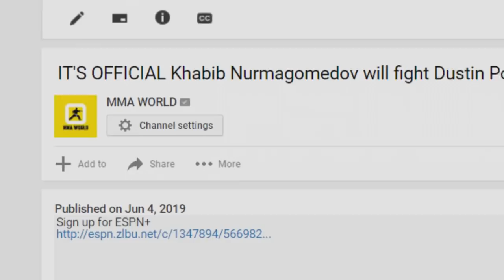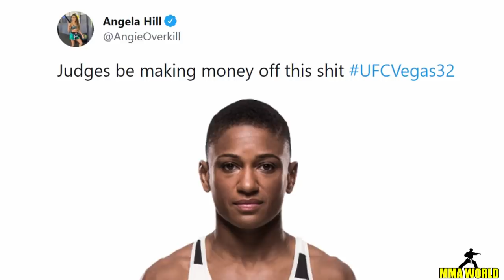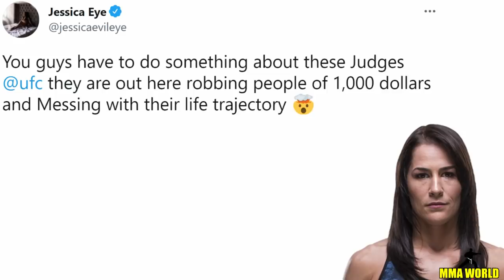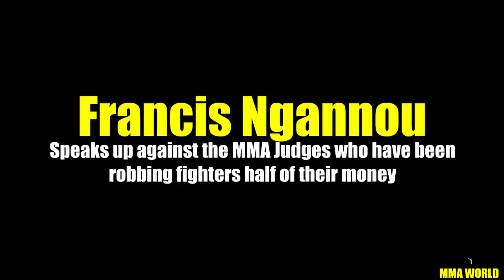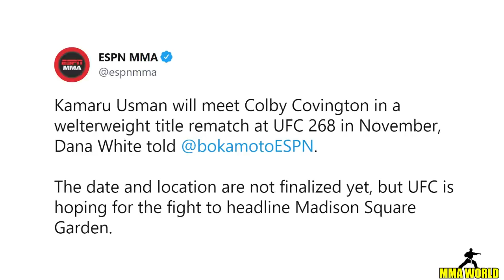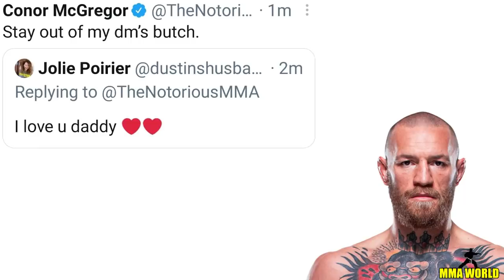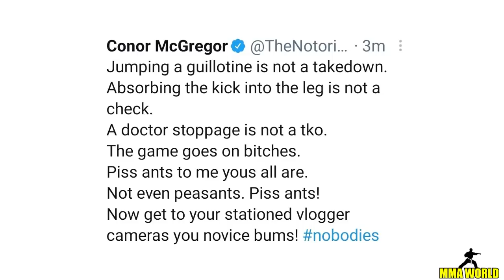Conor McGregor goes berserk again! taunts Khabib on his deceased father and insults Poirier's wife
Sign up for ESPN+ and watch Hall vs Strickland this Saturday!,

Matt Serra on Dillashaw vs Sandhagen,

Francis Ngannou on MMA Judges,

Gilbert Burns calls out Leon Edwards,

Dan Hooker looking for a fight,

Jessica Eye gives a health update,

Colby Covington reveals his toughest challenge,

Conor McGregor goes after Khabib and Poirier's wife again,